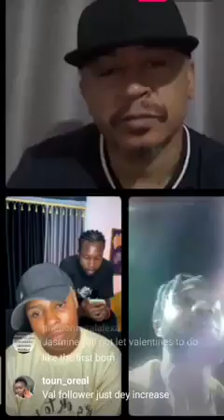mr ibu first son speak out about the trending saga about the step mom and dad